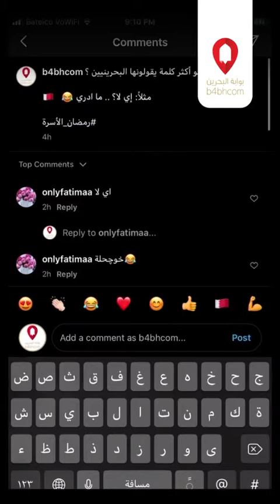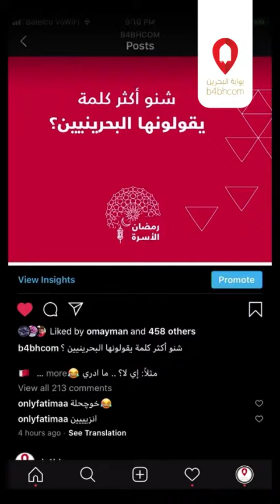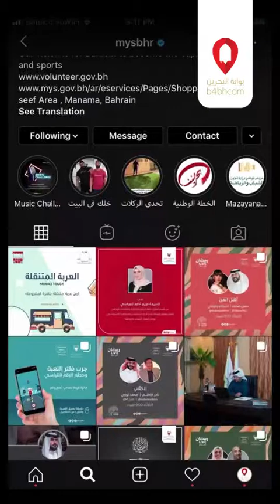لايف بوابة البحرين 6:اربح عربة متنقلة جاهزة لمشروعك | وزارة الاعلام تقدم 1000دينار|معالم بحرينية!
TRUCK
هذه أحد حلقات البث المباشر لبرنامج رمضان الأسرة التي قام بها حساب بوابة البحرين
طوال شهر رمضان
تم بث الحلقة في 6 رمضان 1441
الموافق 29 ابريل 2020